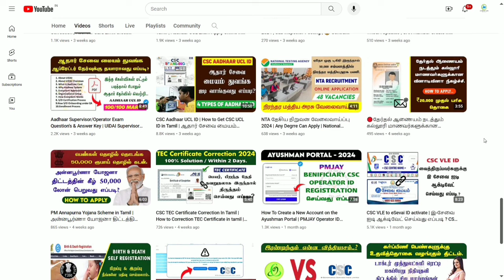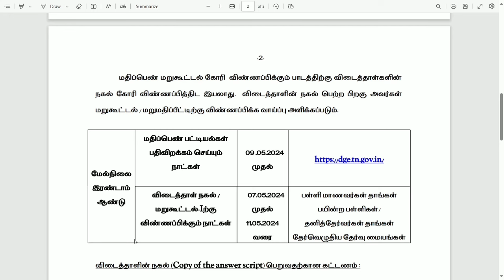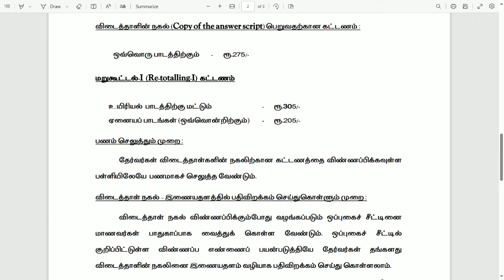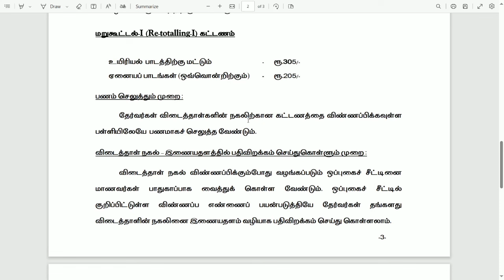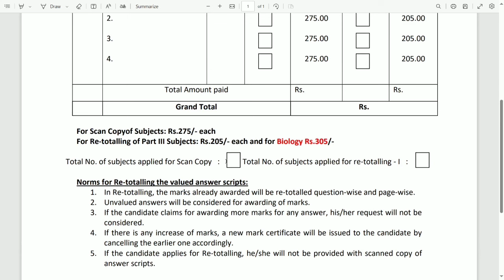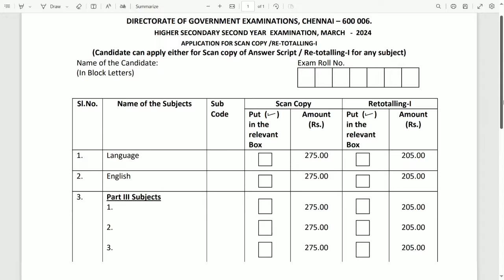12th Public Exam Paper Revaluation - 2024 | உங்கள் மதிப்பெண்-னில் சந்தேகமா ? Download Ans Script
12th Public Exam Paper Revaluation - 2024 | உங்கள் மதிப்பெண்-னில் சந்தேகமா ? Download Ans Script.

NOT Allowed.